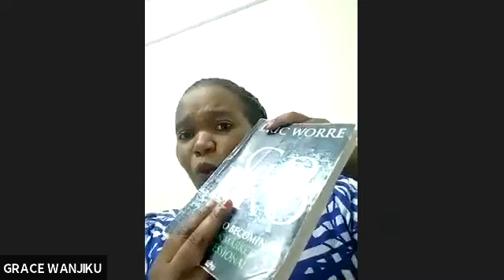DISTRIBUTORS TRAINING WITH GRACE CHEGE & GRACE NGATIA